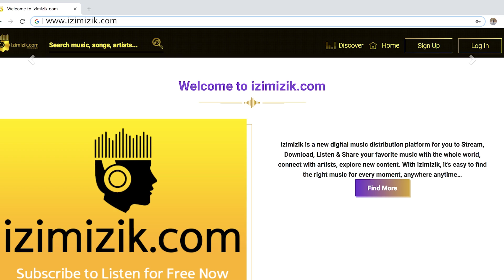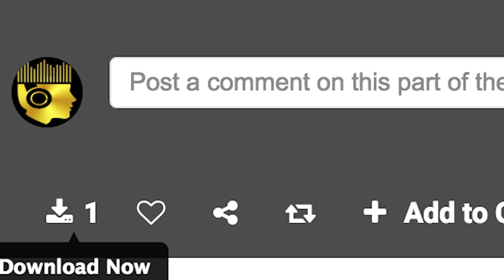AROZE TWOUBADOU - KOK GAGÈ Live @ Krave Lounge [ 11-11-18 ]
izimizik is a new digital music distribution platform for you to Stream your favorite song.

Sou izimizik.com ou ka Tande, Telechaje ak Pataje Mizik Atis ou renmen. Enskri jodi a pou’w kreye playlist pa’w la